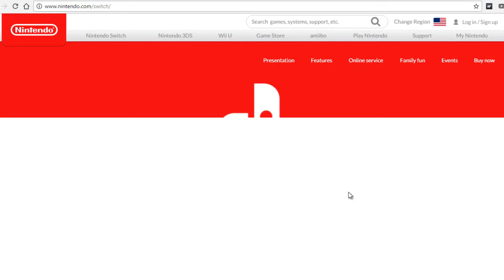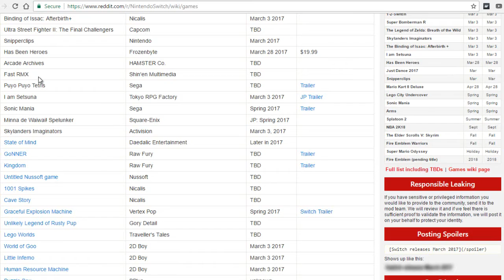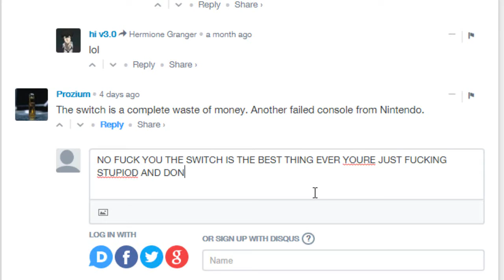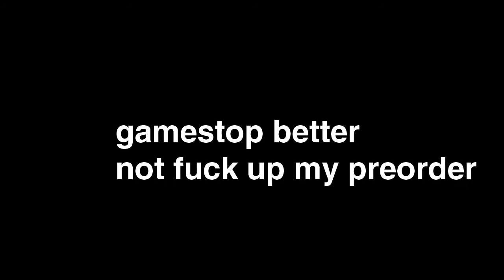TOP 10 NINTENDO SWITCH GAMES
I'm super pumped for that one zelda game, not sure if anyone else is though.

This is satire if you couldn't already tell